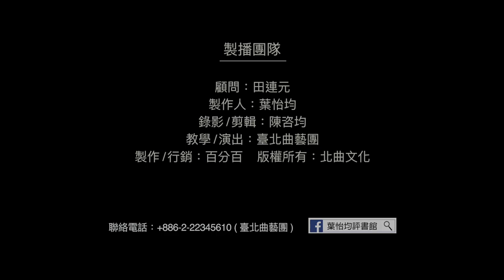【台北曲藝團】 - 葉怡均評書館 - 大話成語 - 南柯一夢 主講：洪子晏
大話成語,考考你: 今日成語"南柯一夢"
之中主角到甚麼動物的世界中當官是:1.蜘蛛 2.蟑螂 3.螞蟻 4.獨角仙 5.蚊子